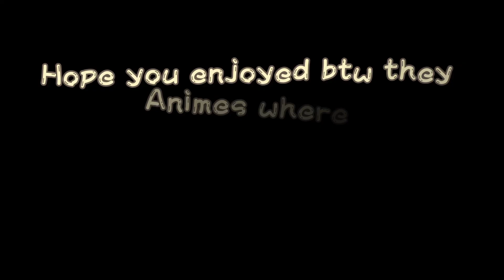Ima bout to sleep so no title